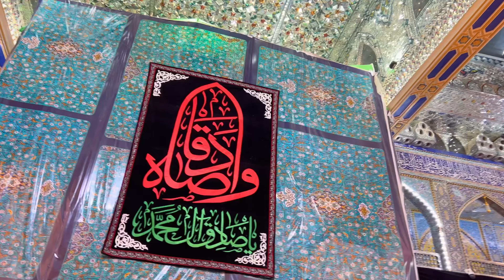AkerCC 🇮🇶 First time travel solo visiting Karbala and Najaf IRAQ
Visiting Imam Ali Shrine in the heart of Najaf old town and Imam Hussain ibn Ali shrine in Karbala. These are ones of the oldest and renowned sites of pilgrimage which comprises the mosque and burial sites of Imam Hussain Ibn Ali (in Karbala) and Imam Ali ibn Abī Ṭālib (in Najaf) who was a cousin, son-in-law and companion of the Islamic prophet Muhammad (Peace Be Upon Him).

- Heavenly beautiful and peaceful 🥰

@mohamed almajeed